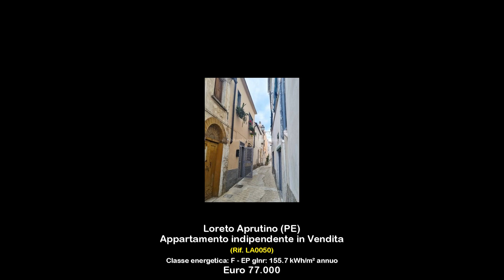Appartamento indipendente in Vendita a Loreto Aprutino (PE)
Questo appartamento indipendente in vendita a Loreto Aprutino è un'ottima opportunità per chi desidera vivere in un ambiente tranquillo e confortevole, in ottimo stato di conservazione ed offre una superficie totale di 96 metri quadrati, di cui circa 85 calpestabili.
Si sviluppa su due livelli, garantendo così una divisione funzionale degli spazi ed è composto da 4 locali, tra cui 2 camere da letto e 2 bagni.
L'impianto di riscaldamento è autonomo, alimentato a metano, e si avvale di radiatori o pannelli radianti a seconda delle esigenze, gli infissi e le finestre sono in alluminio, garanzia di un'ottima tenuta termica e acustica; l'appartamento inoltre, è dotato di una cucina abitabile, ideale per chi ama organizzare pranzi e cene in compagnia.
Dotato altresì di un terrazzo che offre la possibilità di godere di momenti di relax all'aria aperta.
Completa la proprietà un magazzino utile per riporre oggetti e attrezzi.
Questo immobile è una soluzione ideale per coloro che cercano una casa indipendente, in un contesto tranquillo e ben collegato alle principali vie di comunicazione, con parcheggio pubblico gratuito a pochi metri.